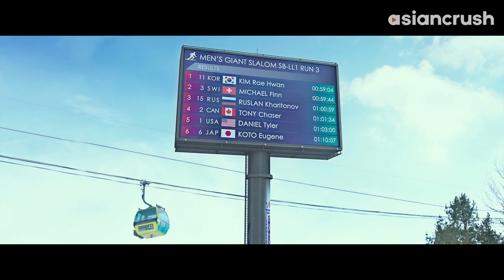Got dumped by Choi Si-won, went on a ho trip with Yoo Yeon-seok | Korean Movie | New Year Blues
Yoo Yeon-Seok will do I guess 🤷

About 'New Year Blues' (새해전야)
This star-studded Korean rom-com follows the interconnected love stories of four couples during the week before the lunar new year - packed with laughs, tears, and lots of love.

Cast:
Yoo In-na
Yoo Yeon-seok
Lee Yeon-hee
Lee Dong-hwi
Yoo TeoChoi
Soo-young
Chen Duling
Yeom Hye-ran

Director:
Hong Ji-young